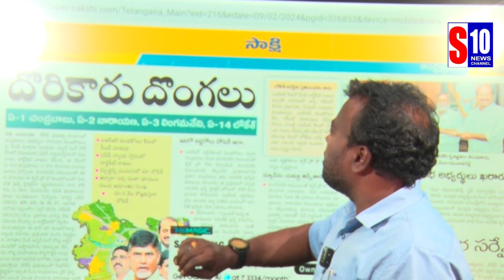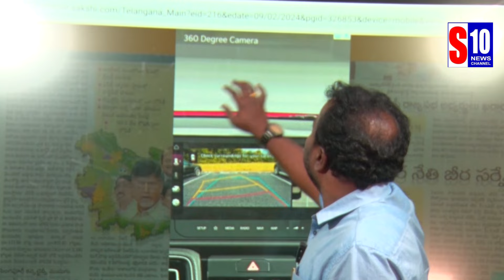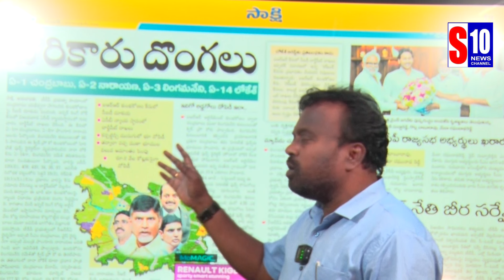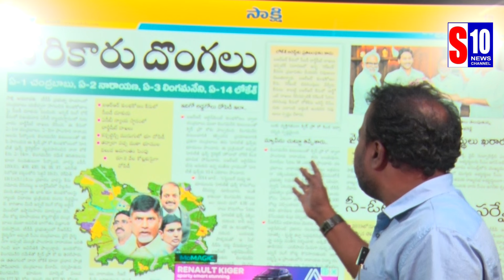అస్సలు దొంగ ఎవ్వరో జగన్ కు తెలుసు.? S10 TV | పూసల వెంకన్న